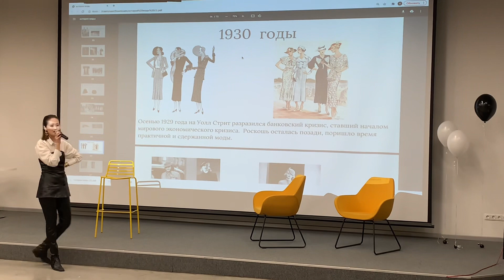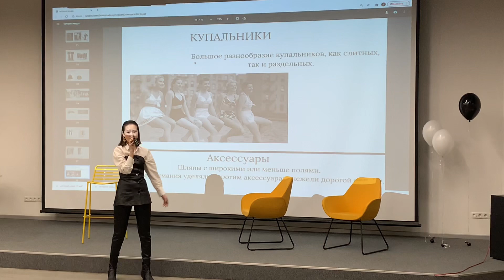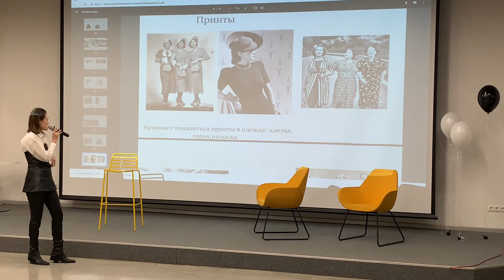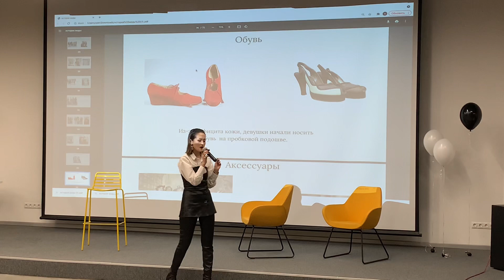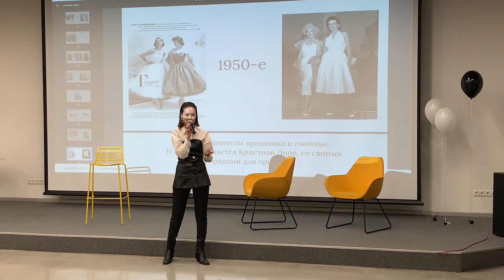История моды с Улмекен. Часть 3